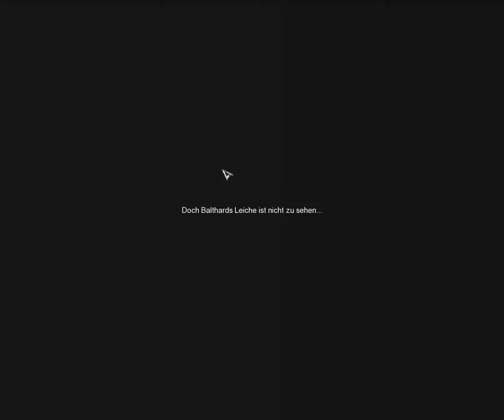Aura Kingdom 007 - wump wump piraten party! ☆ Lets Play Together Aura Kingdom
Wir geben schätze aber töten leute und ich reite meine vogel das is doch gut oder ? x,DD [2 deutig denken]

» Aura Kingdom Lets Play Together «
Let's Play Aura Kingdom Together Flummi, Rico
Online Rollenspiel vom Entwicklerstudio Aeria Games.

» Let's Play «
Kommentierte Spielszenen von Rico und Flummi.

hier könnt ihr auch paar fragen raushaun wenn ihr wolt wenn ihr euch fragt wie einfach abo drücken ;3!

Mitspieler:

RicoDerPingu
xKAMPFFLUMMI.